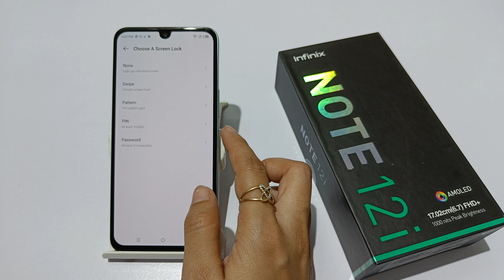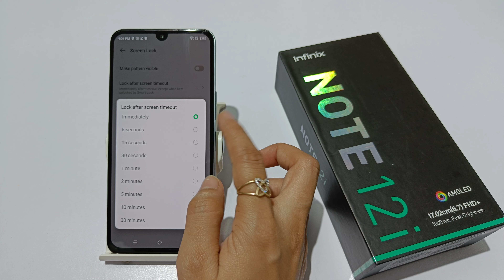How to set screen lock in infinix note 12i ,12 pro | infinix note 12 me password kaise set kare